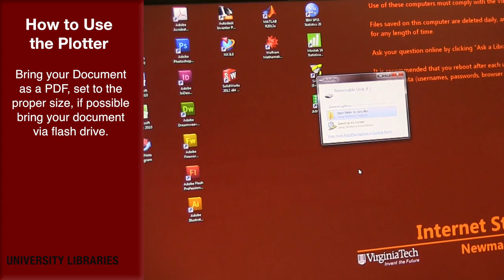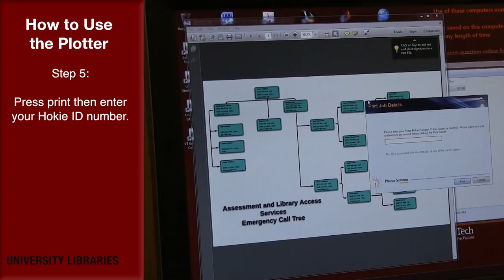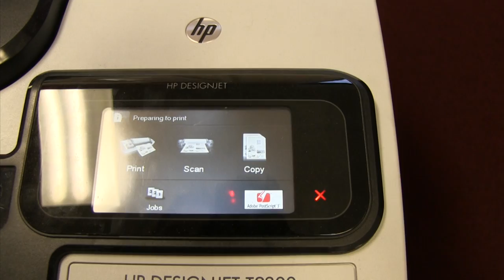How to use the plotter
This video explains how to use the plotter at VT Libraries.